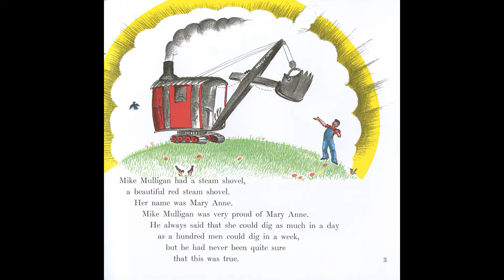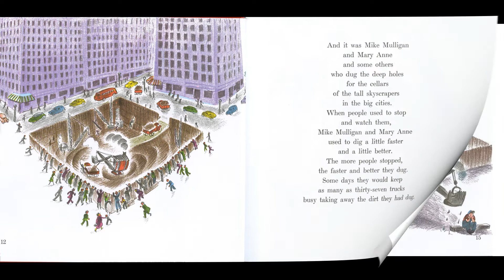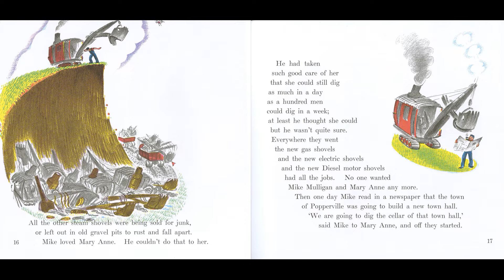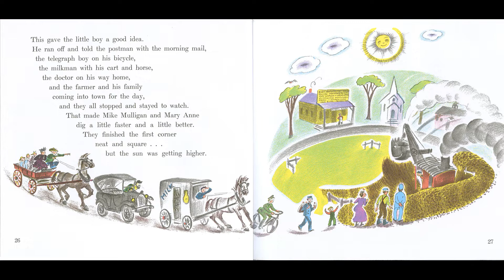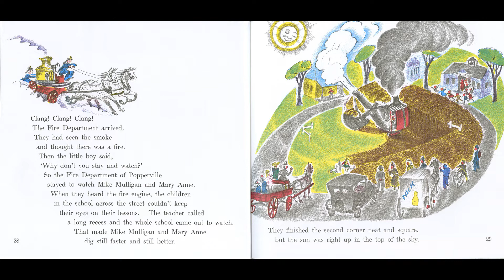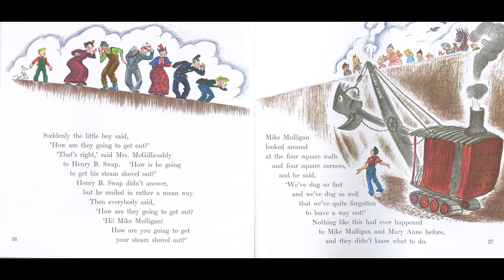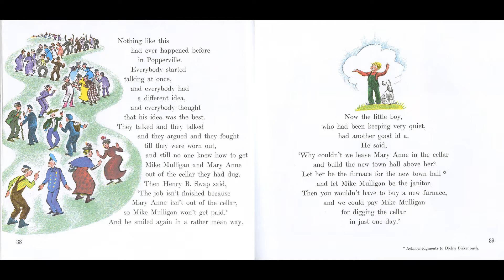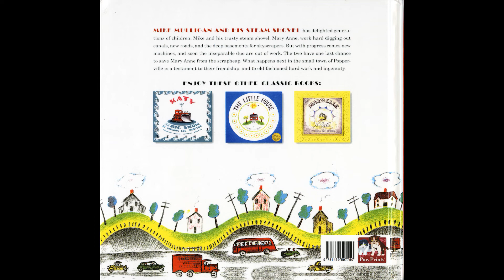Mike Mulligan and his steam shovel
Mike Mulligan and His Steam Shovel is a children's book by Virginia Lee Burton. First published in 1939, in the wake of the Great Depression, it features Mike Mulligan, a steam shovel operator, and his steam shovel Mary Anne. It is considered a classic favorite of children's literature: based on a 2007 online poll, the National Education Association listed the book as one of its "Teachers' Top 100 Books for Children."